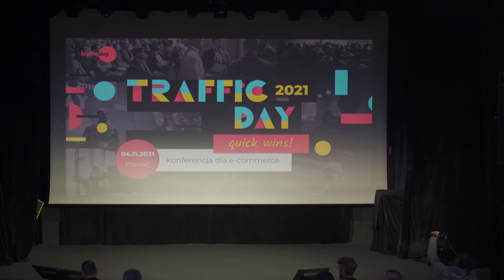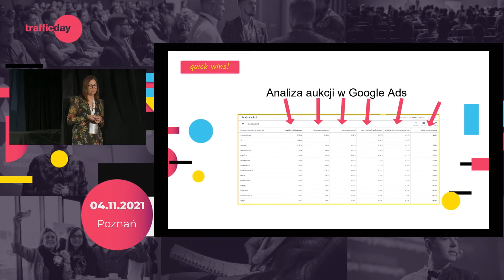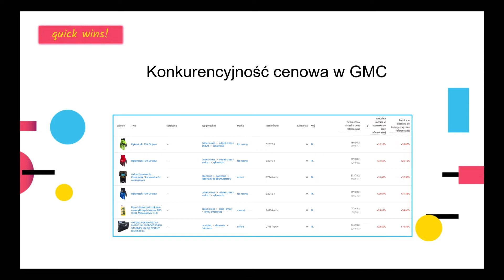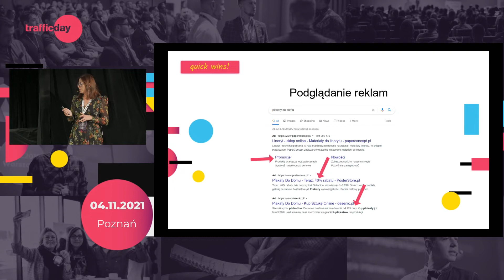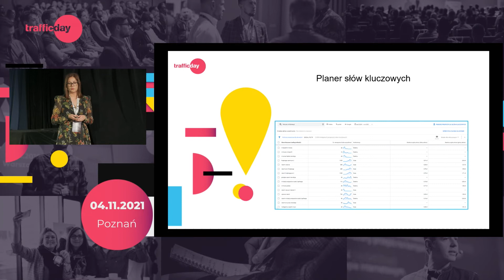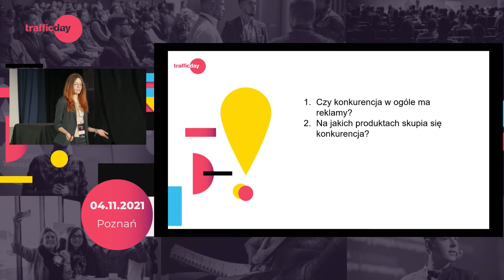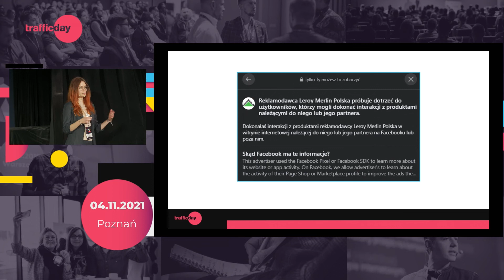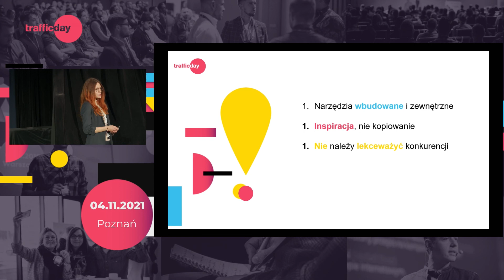Analiza konkurencji w PPC - Julia Szczerbal i Dorota Narkowicz-Michalska na Traffic Day 2021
Choć Google i Facebook nie mówią wprost, kto ile wydaje i kto ile sprzedaje, to jednak są pewne metody pozwalające oszacować aktywność reklamową konkurentów. Na Traffic Day 2021 ujawniły te metody reprezentantki Traffic Trends: Julia Szczerbal i Dorota Narkowicz-Michalska. Opowiedziały m.in. o:

* czym jest analiza aukcji Google Ads
* jak analizować konkurencyjność cenową

Traffic Day to autorska konferencja digital marketingu organizowana przez poznańską agencją Traffic Trends, pierwszą polską agencję skoncentrowaną na obsłudze reklamowej produktów e-commerce.